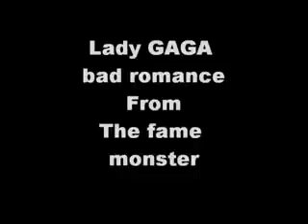Lady 9 Gaga - Bad Romance from The Fame monster